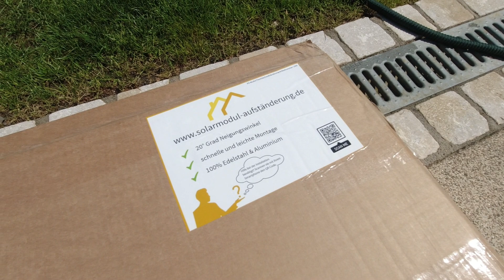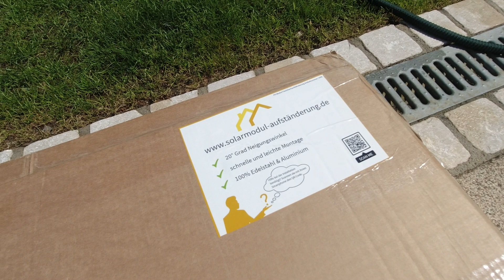Flachdach Solarmodul-Aufständerung - echt einfach!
Es gibt viele Varianten, um PV-Module auf Flachdächern aufzustellen, Julian stellt euch hier kurz und knapp eine Variante vor, die bestechend einfach und schnell aufgebaut ist. Viel Spaß!
Dieses Video wurde mit Clipchamp erstellt.